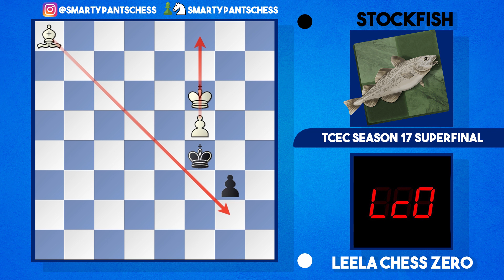Always Put Your Rook On g3 | Leela Chess Zero vs Stockfish | TCEC 17 Superfinal Game 28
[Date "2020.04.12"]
[Round "28.1"]
[White "LCZero v0.24-sv-t60-3010"]
[Black "Stockfish 20200407DC"]
[Result "1-0"]
[ECO "B00"]
[WhiteElo "3840"]
[BlackElo "3851"]

1. e4 b6 2. d4 Bb7 3. Bd3 e6 4. Nf3 {book} c5 5. c3 Nf6 6. Qe2 d5 7. e5 Nfd7 8.
Bf4 Nc6 9. h4 c4 10. Bc2 h6 11. Kf1 b5 12. Kg1 a5 13. h5 b4 14. Rh3 Nb6 15. Rg3
Ba6 (15... Rg8 16. Bh7) 16. Qd1 Bb5 17. Bd2 (17. Rg4 bxc3 (17... Qd7 18. Bg3)
18. Nxc3) 17... Ra7 18. Be1 Nd7 19. b3 cxb3 (19... bxc3 20. Nxc3 Ba6 21. bxc4
Bxc4 22. Ba4 Qc8 23. Nb5 Bxb5 24. Bxb5 Rc7 25. Rb1 {better for white}) 20. axb3
Qc8 (20... bxc3 21. Nxc3 Ba6 22. Bd3 Bxd3 23. Qxd3 Qb8 24. Bd2 Rb7 25. Nxd5
exd5 26. Nh4 {Black is piece up but really struggling for moves} Be7 27. Nf5
Kf8 28. Qf3 Bg5 29. Qxd5 Bxd2 30. Qxc6 Qc7 31. Qe4 Bb4 32. Qg4 Rh7 33. Nxg7)
21. Kh2 (21. Nbd2 bxc3 22. Nb1 Nb4 23. Nxc3 Ba6 24. Bb1 Qd8 25. Na4 Rc7 26.
Bxb4 axb4 27. Nb2 Bb5 28. Bd3 Bxd3 29. Nxd3 {Bit better for White}) 21... Qb8
22. Bd2 Rc7 23. Ne1 Ba6 24. Qg4 Bc8 25. Nd3 Ra7 26. Be3 Ne7 27. Nc1 Qc7 28. Qd1
Ra6 (28... bxc3 29. Ne2 Ba6 30. Nbxc3 Rb7 31. Rc1 Qb8 32. f4 {White is doing
great} Nf5 33. Bxf5 exf5 34. Nxd5) 29. Ne2 Rc6 30. Ra2 Nb8 (30... bxc3 31. Bc1
Nf5 32. Bxf5 exf5 33. Nbxc3) 31. c4 dxc4 32. bxc4 Rxc4 33. Nd2 Rc6 34. Nf4 Bd7
35. Bd3 (35. Ba4 Nf5 36. Bxc6 Nxc6 37. Rg4 Qb8) 35... Rc1 36. Qe2 (36. Qxc1
Qxc1 37. Nc4 Qe1 38. Nd6+ Kd8 39. Nxf7+ Kc8 40. Rc2+ Nbc6 41. Rc1 Qxc1 42. Bxc1
Rg8 43. Bh7 Nxd4 44. Rd3) 36... Nd5 37. Nxd5 exd5 38. Rxa5 Qxa5 39. Nb3 Qc7 40.
Nxc1 Nc6 41. Qf3 Be6 42. Ne2 Qb7 43. Nf4 Nd8 44. Nxe6 Nxe6 45. Bc4 Nc7 (45...
dxc4 46. Qxb7) 46. Bb3 Qc6 47. Qd1 Kd8 48. Ba4 Qe6 49. Bc2 Kc8 50. Qb1 Qb6 51.
Bb3 Kb7 52. Qd3 Qe6 53. Bd1 Kb8 54. Bc2 Qd7 55. Bb3 Qe6 56. Bd1 Qc8 57. Bb3 Qe6
58. f4 Kb7 59. Bd2 Qd7 60. f5 Qe7 61. Rg4 Qd7 62. Qf3 Ka7 63. Be1 Qc6 64. Bh4
Qc3 65. Qd1 f6 66. Be1 Qc6 67. Rg6 Kb7 68. Qf3 Rh7 69. Bg3 Ka7 70. Qd1 Be7 71.
Be1 Kb6 72. Qf3 Bf8 73. Bd2 Rh8 74. Kh3 Rh7 75. Kh2 Rh8 76. Bf4 Rh7 77. Bg3 Kb7
78. Qd1 Be7 79. Be1 Qa6 80. Bf2 Qc6 81. Rg3 Bf8 (81... fxe5 82. dxe5 Bg5 83.
Rg4) 82. Qf3 Kb6 83. Rg6 Be7 84. Rg3 Bf8 85. Be3 Rh8 86. Bf4 Qb5 87. Rg6 Qc6
88. Bg3 Rh7 89. Be1 Ka6 90. Qd1 Kb6 91. Qf3 Kb7 92. Bd2 Ka7 93. Bf4 Kb6 94. Kh3
Rh8 95. g3 Rh7 96. Bd2 Be7 97. Rg4 Kb7 98. Kg2 Kb6 99. Kh2 Qe8 100. Rg6 Qb5
101. Kg2 Qa5 102. Qd1 Qb5 103. Be1 Qc6 104. Bd2 Qb5 105. Qf3 Qa5 106. Be3 Qa3
107. Bf2 Kc6 108. Rg4 Qc1 109. Qd3 Kb6 110. Qe2 Qc3 111. Qd1 Qb2 112. Rg6 Kb7
113. Qd3 Qc1 114. Qe2 Qb1 115. Qf3 Kc6 116. Rg4 Qc1 117. Qe2 Kb7 118. Qa2 Kb6
119. Qe2 (119. Bxd5 Nxd5 120. Qxd5 Qc6 121. Qxc6+ Kxc6 122. Be3 b3 123. Bc1
fxe5 124. dxe5 Rh8 125. Kh3 Rc8 126. Bb2) 119... Qc3 120. Qf3 Qxf3+ 121. Kxf3
Kc6 122. Ba4+ Kb6 123. Ke3 Na8 124. Kd3 Ka6 125. Bc6 Nc7 126. Be3 Kb6 127. Ba4
Na8 128. Kc2 Ka5 129. Kb3 Nc7 130. Bc6 Kb6 131. Bd7 Ka5 132. Rg6 Kb6 133. Bd2
Nb5 134. Rg4 (134. Bxb5 Kxb5 135. g4 Ka5 136. Bf4 Kb5 137. exf6 Bxf6 138. Be5
Bxe5 139. dxe5 Kc5 140. e6 Kd6 141. Kxb4) 134... Ka5 135. Bc6 Nc7 136. e6 Kb6
137. Bd7 Nb5 138. Bxb4 Nd6 139. Bxd6 Bxd6 140. Kc2 Kc7 141. Kd3 Kb7 142. Ba4
Ba3 143. Be8 Bf8 144. Ba4 Ba3 145. Be8 Bf8 146. Bf7 Kc6 147. Bg8 Rh8 148. e7
Bxe7 149. Rxg7 Ba3 150. Rg6 Be7 151. g4 Bd6 152. g5 hxg5 153. h6 Be7 154. h7
Kc7 155. Rh6 Kd7 156. Rh1 Bd8 157. Ke3 Kc6 158. Rc1+ Kd7 159. Ra1 Kd6 160. Ra6+
Kc7 161. Ra7+ Kd6 162. Ra6+ Kd7 163. Kf3 Ke7 164. Ra7+ Kd6 165. Ke3 Kc6 166.
Ra8 Kd7 167. Kf3 Ke8 168. Rb8 Kd7 169. Kg4 Kc7 170. Rb3 Be7 171. Rc3+ Kd7 172.
Kh5 Bb4 173. Rb3 Be1 174. Kg6 g4 175. Bxd5 Kd6 176. Bg2 Bf2 177. Kg7 Rd8 178.
h8=Q Rxh8 179. Kxh8 Bxd4 180. Rd3 Ke5 181. Rxd4 Kxd4 182. Kg7 Ke5 183. Kg6 g3
184. Ba8 Kf4 185. Kxf6 1-0

If you have a game you'd like me to commentate on let me know! Perhaps it's a well known game or one of your own.